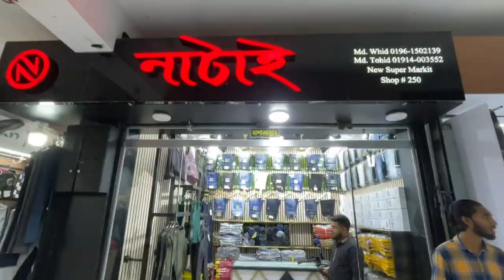natai brand jeans pant, Natai is come back 🌙 chira fata pant, new market 🔥 shopnil vlogs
ADDRESS : নাটাই 250 new super market, ( 3 Tala ) Dhaka - 1205 New market

✅ Call for order number : 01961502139 bkash -Nogod 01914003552 imo